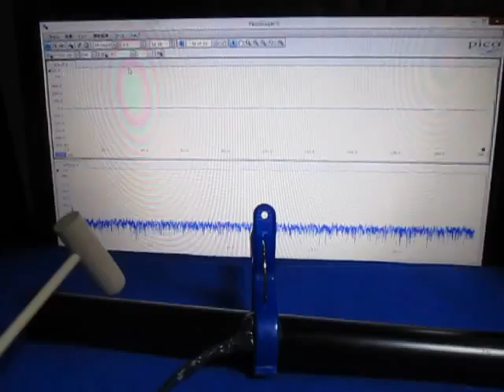超音波実験 ultrasonic-labo